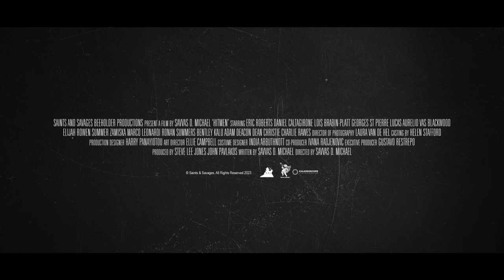HITMEN Official Trailer (2023) British Gangster Film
HITMEN will be released 5th June 2023. British gangster film HITMEN is directed by Savvas D. Michael. HITMEN stars Eric Roberts, Lois Brabin-Platt, Tony Fadil & Bentley Kalu. Outline: Michael Hero, a powerful CEO, seeks vengeance for the murder of his grandson by offering a one-million-dollar bounty for the assassination of his grandson's accidental killers, attracting the world's leading assassins to the task at hand.